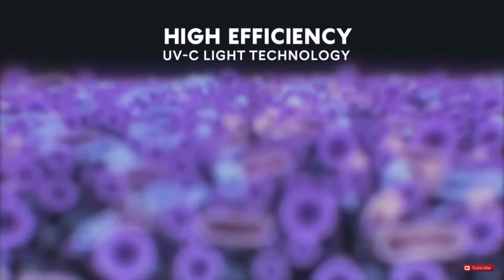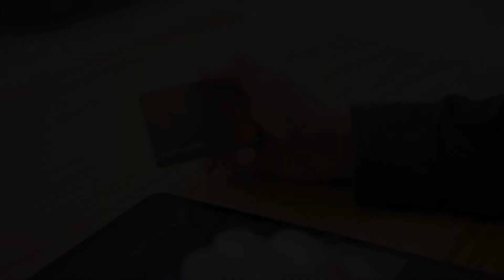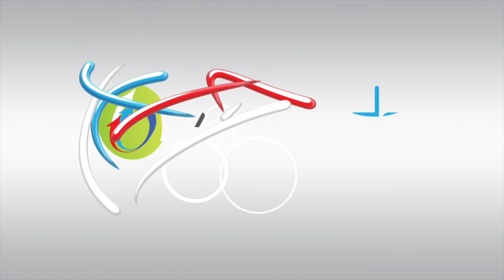5 formas en que COVID-19 ha cambiado la vida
La pandemia por COVID-19 ha sido un gran agente de cambio. Aquí listamos los principales 5 puntos de impacto directo que ha tenido el virus.
para mas información y en nuestras redes | Twitter - Instagram - @viatecnologica | Facebook - @viatecdo